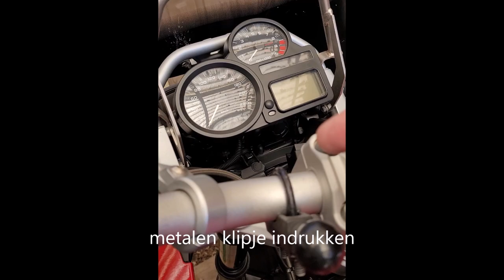BMW R1200GS Koplamp reparatie bevestiging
BMW R1200GS  Koplamp reparatie  2004~2013 olie luchtgekoeld  DIY